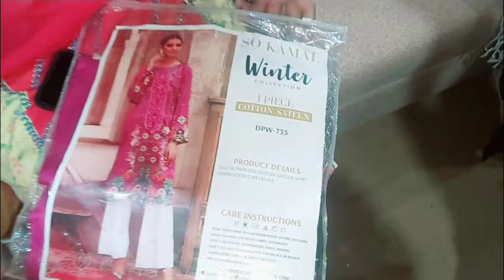Dawat vlog || Ghar per ay special mehman || Chinese rice & manchrian || bone paye || trifle custard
aslamualikum
Today I am going to share special dawat vlog. Dawat Preparation. I make 12 dawat dishe. How I arrange this dawat each&everything in this vlog. I Hope you like it. ❤️ ✨️ 💓